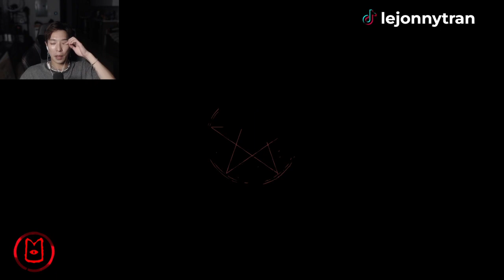I figured it would be more than that I've missed alot 2